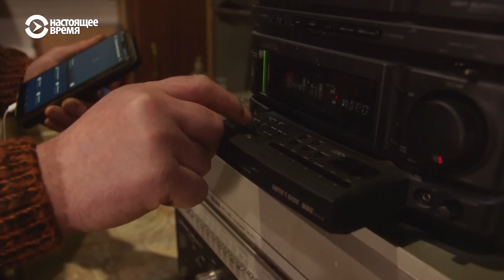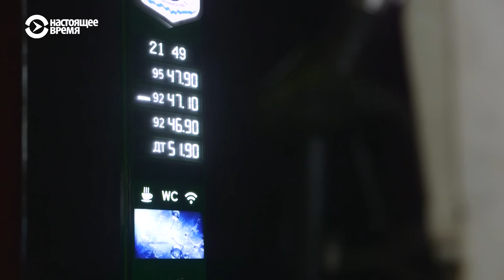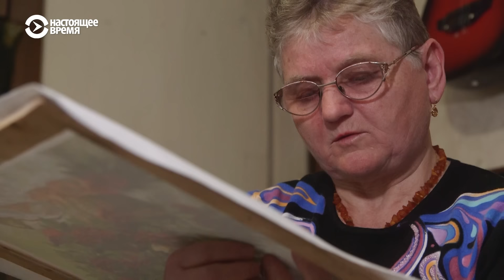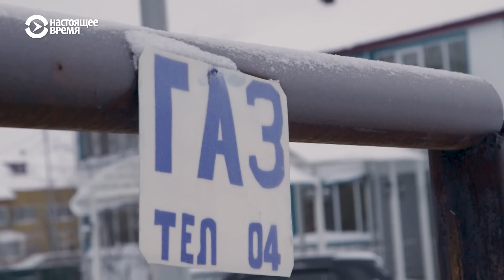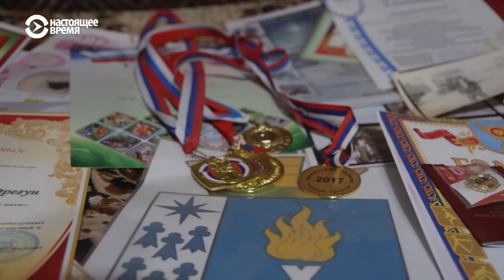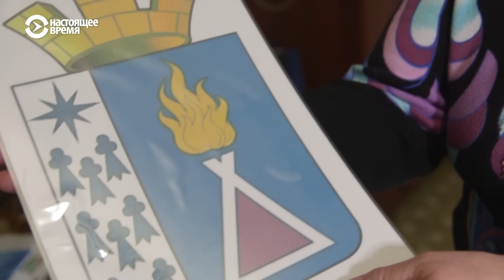Уренгой — забытый газодобывающий посёлок | НЕИЗВЕСТНАЯ РОССИЯ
Это место ещё недавно было закрытой территорией с пропускным режимом. И попасть в этот газовый мир можно было только по спецпропускам.

Здесь добывают львиную долю российского газа. Однако "северный длинный рубль" , теперь уже — миф из прошлого.

Эта история — о легендарном посёлке Уренгой, о том, как в условиях северных цен и маленьких зарплат, строители и ударники советских пятилеток до сих пор добывают газ, пополняя российский бюджет, но уже — не своё благосостояние.